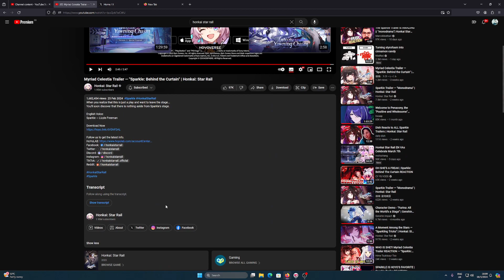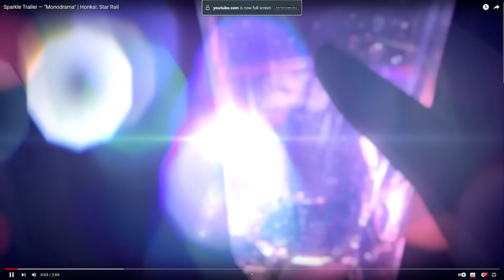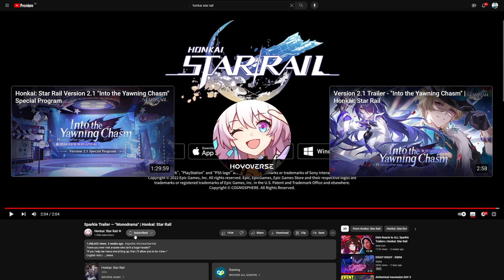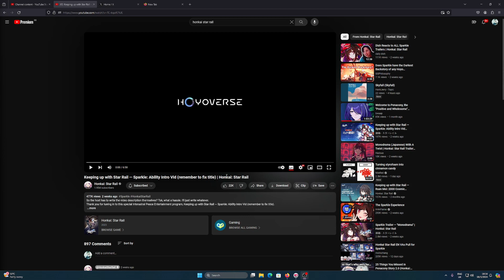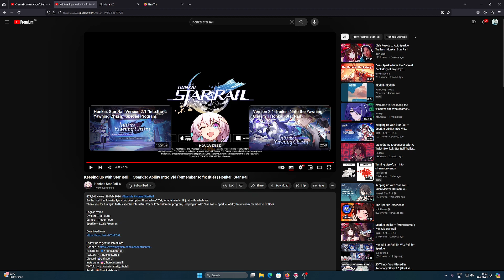The Elation Really Do Be Elating!! Sparkle Is An Enigma!! - Reaction: ALL Sparkle Trailers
I wanna see more of sparkle and see what she has to bring in store for us!! She's such an enigma and I'm so interested to see what she has in store for us!!

Chat Rules:
- No harassment of anyone. We are a loving community here.
- No self promotion of any kind. You will be banned.
- No backseating, spoilers or talks about leaks about current & future content of games. (Messages like 'OMG THIS PART IS MY FAV' is also considered a spoiler!)
- Do not bring other people up unless I bring them up first.

Credits:

Honkai: Star Rail is the property of miHoYo and COGNOSPHERE. All rights are reserved to these entities.